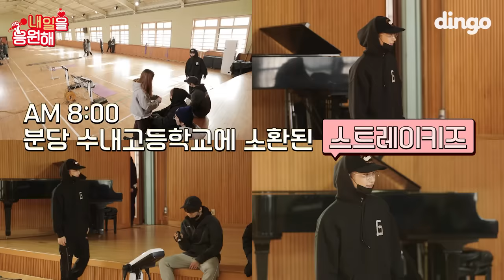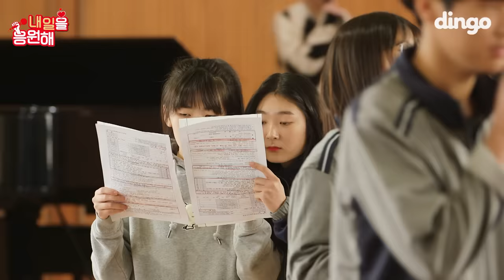[ENG SUB] 🚨 얼굴천재 체육쌤의 본업이 아이돌?! 🚨 스트레이키즈(Stray Kids)ㅣ내일을 응원해